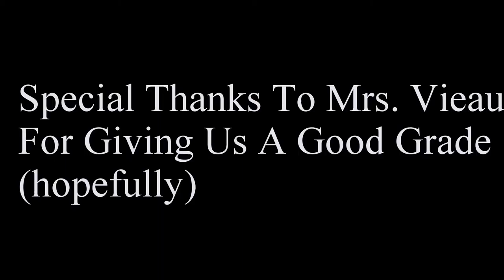Marlon: The Biology Extraordinaire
This is our Biology Class project about the process of light reactions.